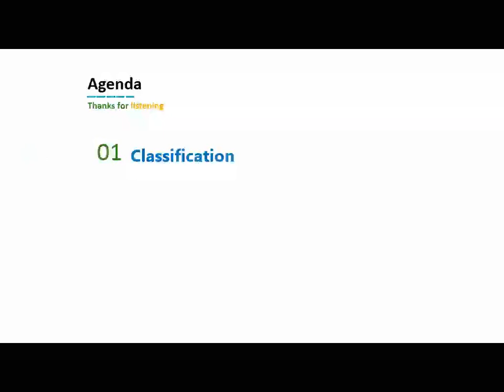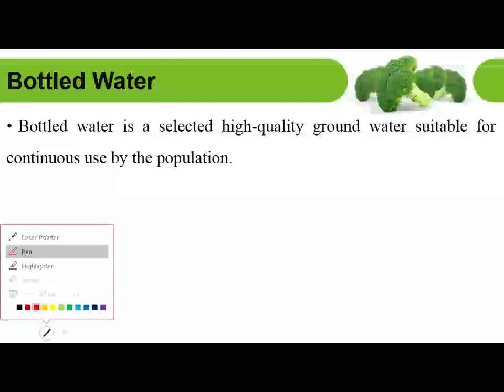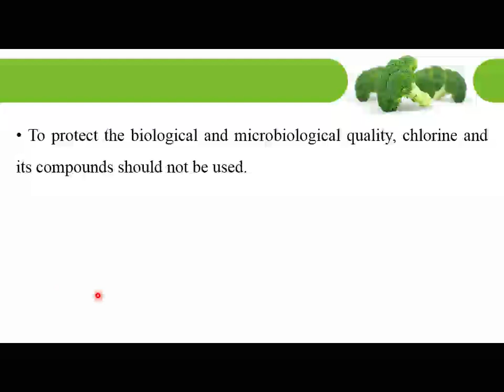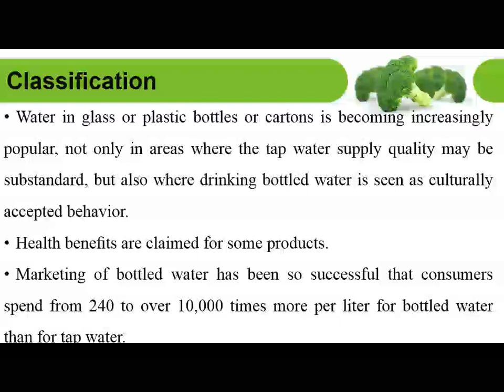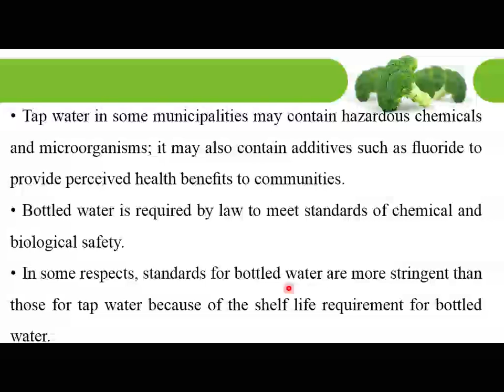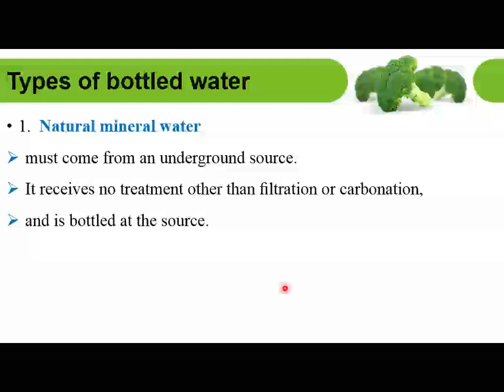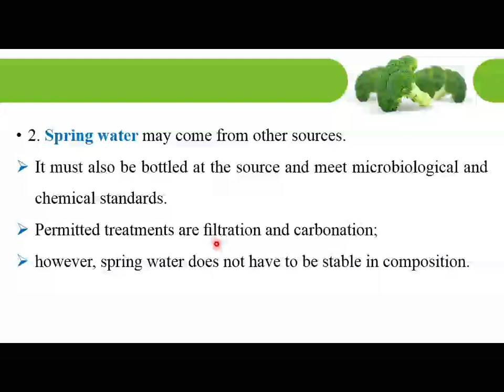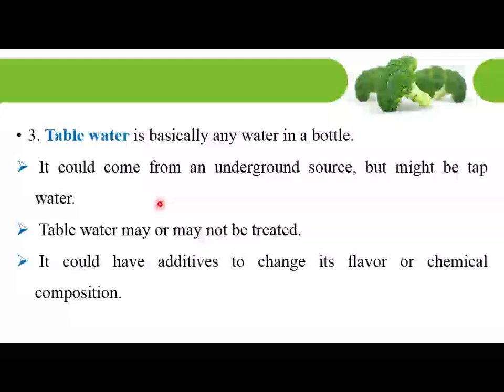4. Bottled Water - المياه المعبأة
Bottled Water  Classiﬁcation
Natural Mineral Water
Table water